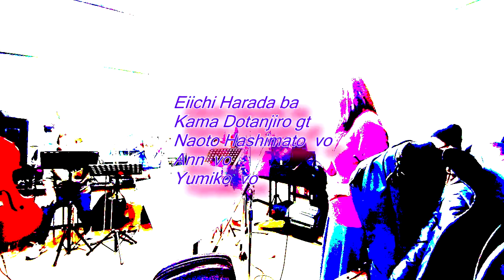MTB TRIBE CROCODILE 2021 12 4PV